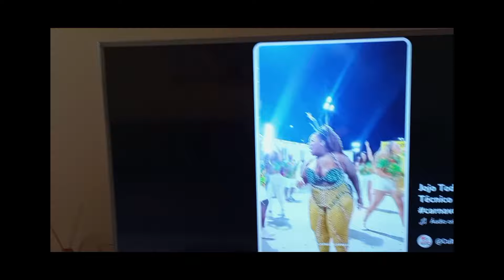MINHA OPINIÃO,SOBRE JOJO TODYNHO,E SEU COMPORTAMENTO